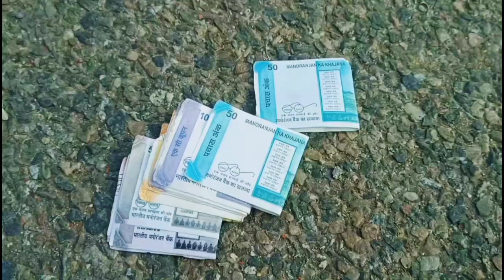नल्लों का New Year l New year funny video l chimkandi l comedy l funny l 2022 l Masti time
New video kaisi lagi hai na ekdm zeher😂
Yrr mtlb hamari video hai to Atank to hogi hi na agr yevideo apke Dil gurde ko thodi so bhi pasand ayi hai to video ko like comment KaRo or hamare channel ko subscribe KaRo

New year funny video new year new year comedy video happy New year funny funny video comedy comedy video 2022 new year chimkandi log chimkandi log new video chimkandi log

Chimkandi log
chimkandi new video
funny videos

°Video Editing: Hussain urf Bravo ✨

Tab Tak ke liye Love you सरेया nu ❣️